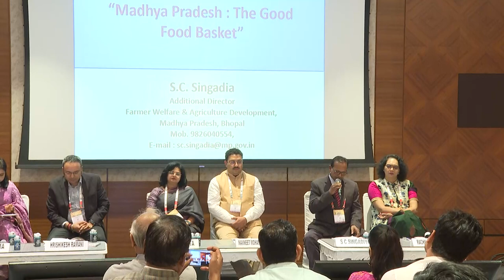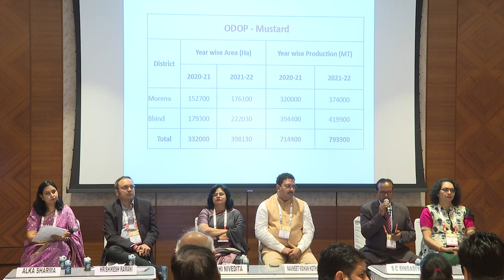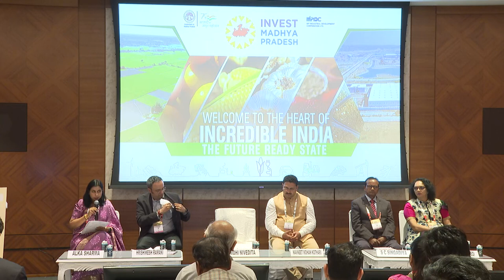Madhya Pradesh State Session at the Conference at World Food India 2023